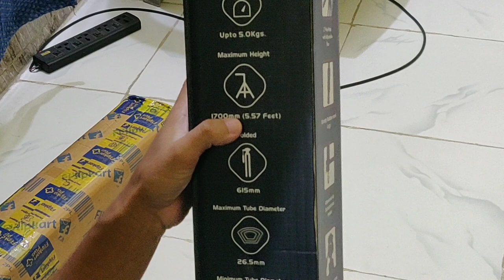BEST TRIPOD UNDER RS 1500 || UNBOXING AND OVERVIEW || BEST BUDGET TRIPOD IN INDIA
Digitek_DTR_550_LW_Tripod

This is Digitek DTR 550 LW TRIPOD, Price Under rupees 1500, bought from Flipkart!

Best tripod under rupees 1500!

WATCH 👇👇👇

PUBG BOY : A SHORT MOVIE (BASED ON A TRUE STORY)